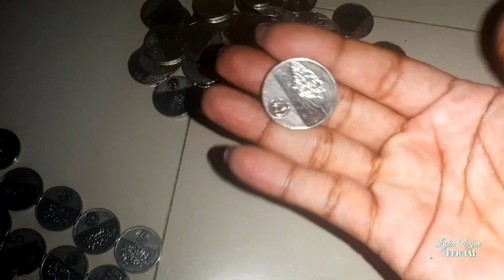Ipon Challenge 2023 (October)